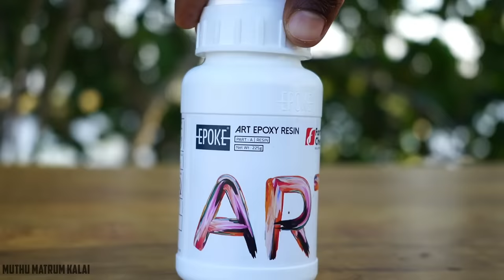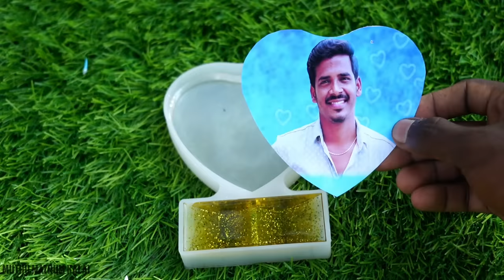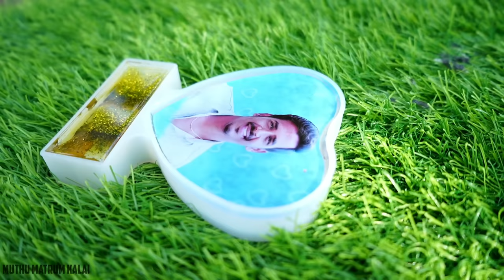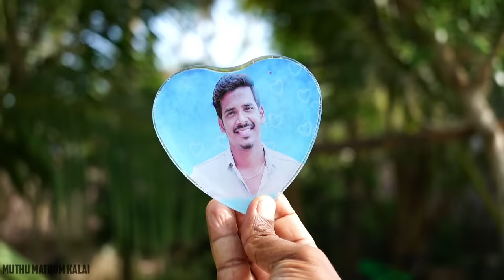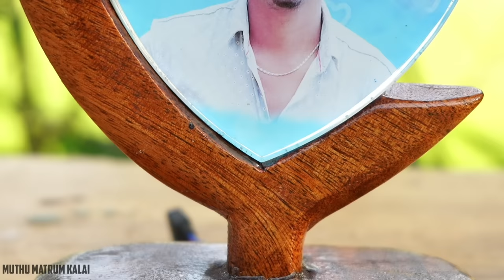Resin Art | Art க்குள்ள போட்டோ..!🤔 Making Wooden Frame For Resin Art | Lovable Gift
In this video I will show you how to make resin art with photo frame and key chains at home. Using with resin art kit.